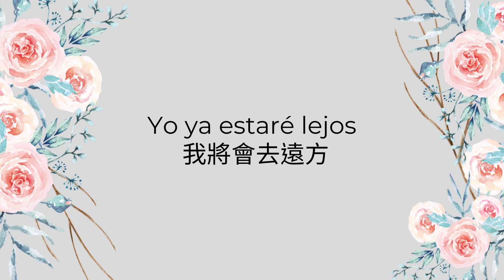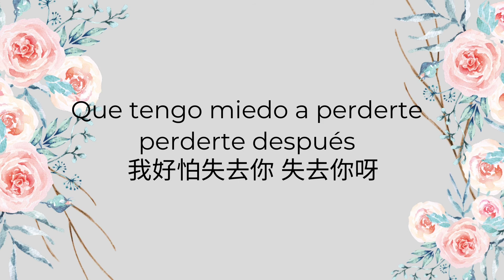Diana Krall ~ Besame Mucho （歌詞版）